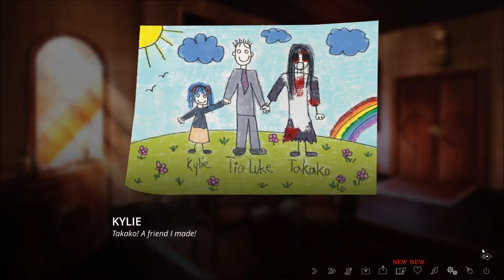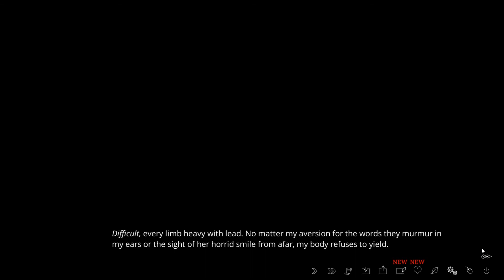Kevx - The Letter... (Part Forty Two)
Part Forty Two...